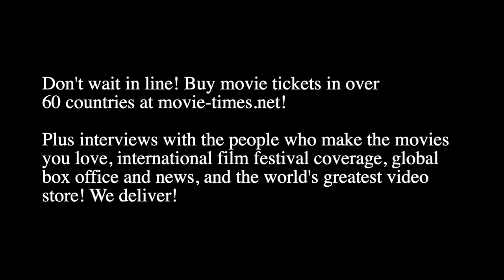Max Milner: CITY ON FIRE